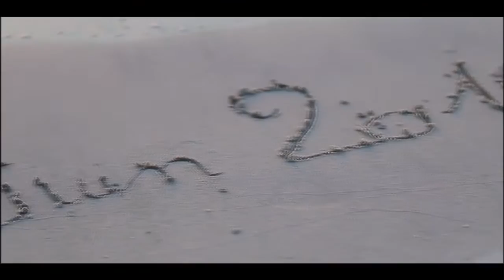Annabelle & Fabian - Trailer engagement - faire part